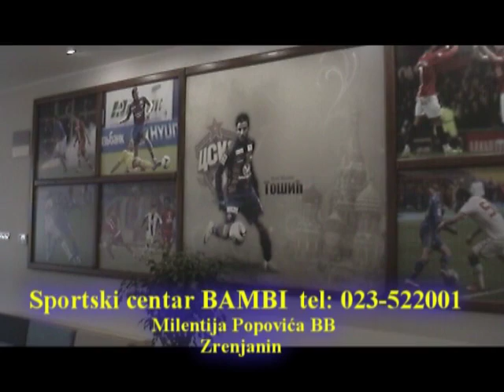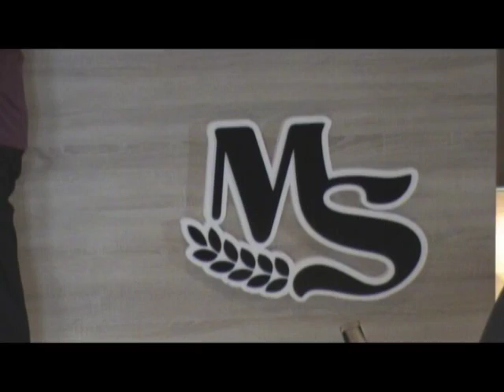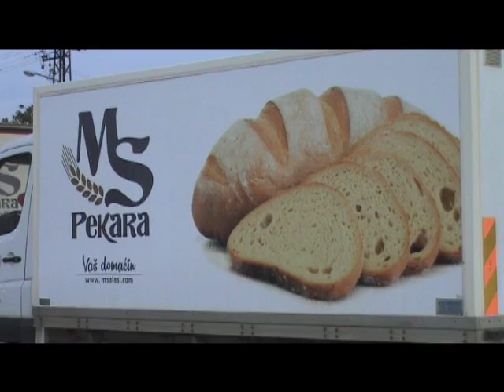ZR FAIR PLAY 265 emisija